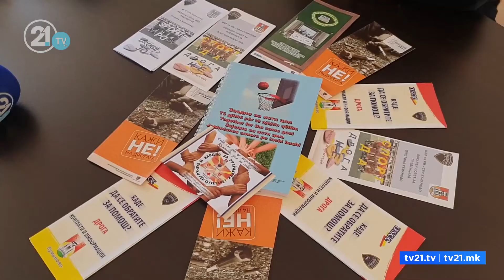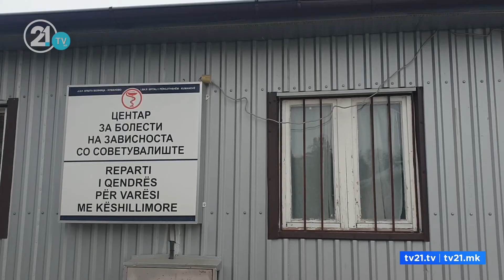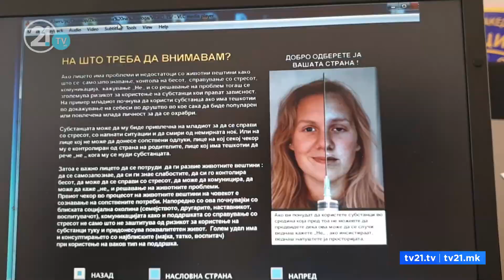150 лица се лекуваат од зависност од хероин во Куманово